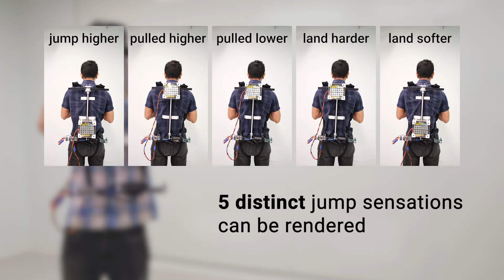JumpMod: Haptic Backpack that Modifies Users’ Perceived Jump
Video figure for "JumpMod: Haptic Backpack that Modifies Users’ Perceived Jump." This work was presented at the ACM CHI 2023 conference in Hamburg, Germany by Romain Nith. This work was done in collaboration with Jacob Serfaty, Sam Shatzkin, Alan Shen and Pedro Lopes at the University of Chicago's Human Computer Integration Lab.

Abstract: Vertical force-feedback is extremely rare in mainstream interactive
experiences. This happens because existing haptic devices capable
of sufficiently strong forces that would modify a user’s jump require
grounding (e.g., motion platforms or pulleys) or cumbersome actuators
(e.g., large propellers attached or held by the user). To enable
interactive experiences to feature jump-based haptics without sacrificing
wearability, we propose JumpMod, an untethered backpack
that modifies one’s sense of jumping. JumpMod achieves this by
moving a weight up/down along the user’s back, which modifies
perceived jump momentum—creating accelerated & decelerated
jump sensations. In our second study, we empirically found that our device can render five effects: jump higher, land harder/softer,
pulled higher/lower. Based on these, we designed four jumping
experiences for VR & sports. Finally, in our third study, we found
that participants preferred wearing our device in an interactive
context, such as one of our jump-based VR applications.

Find out more about JumpMod and how to build it yourself